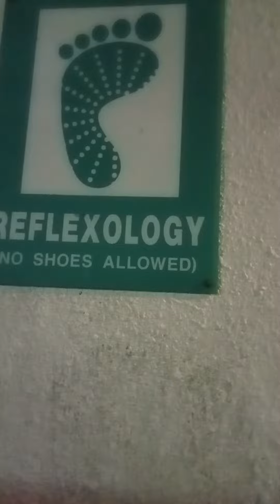Early goodnight today. 🙏🏾❤️